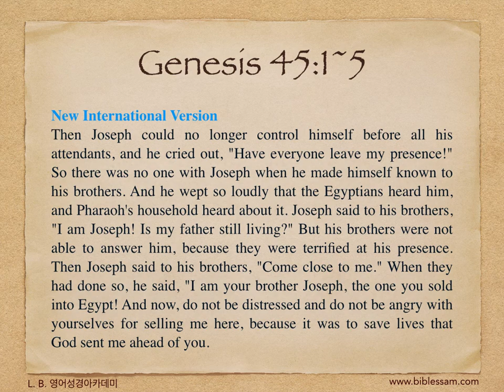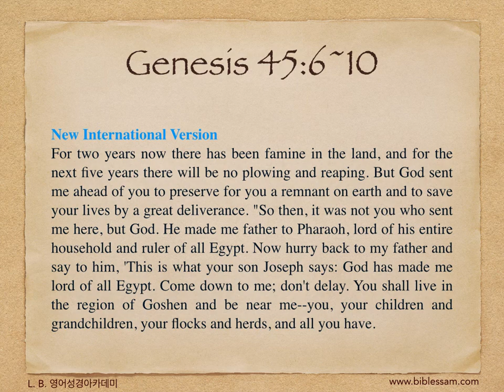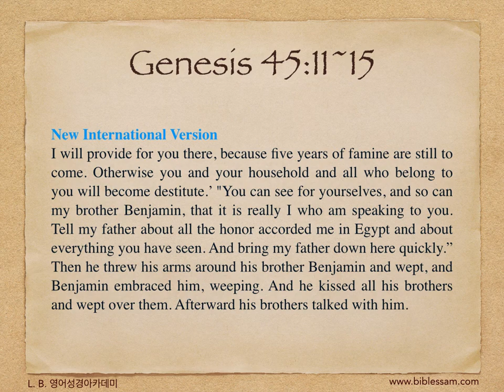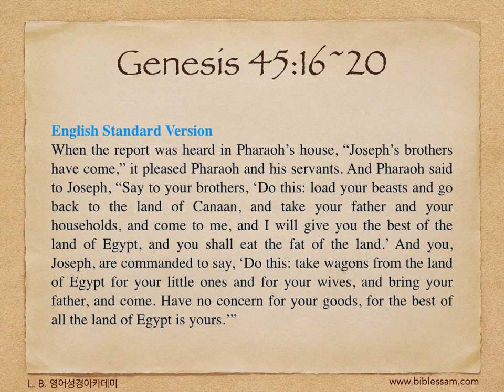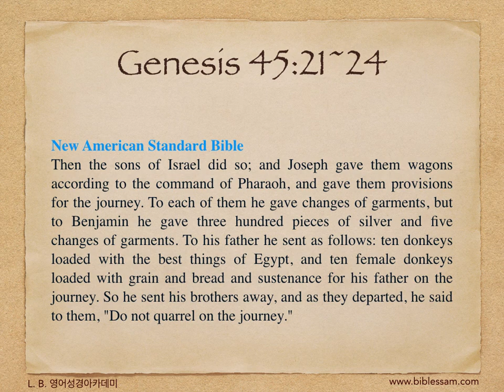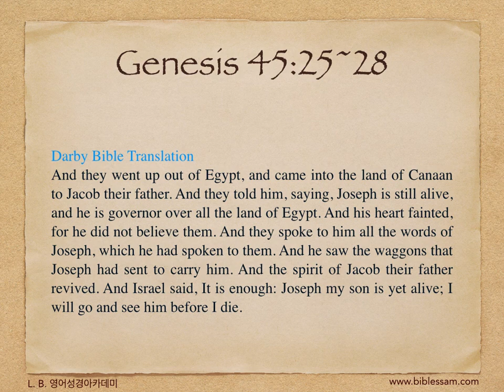116. 요셉과 형제들의 재회 - 영어성경 창세기 45:1~28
L. B. 영어성경아카데미(bible-academy.com) - 요셉과 그의 형제들이 재회한 장면은 우리의 참된 맏형이신 주 예수 그리스도와 그분을 사모하고 순종하는 모든 믿는이들의 재회를 예표하는 그림입니다. 이 악하고 썩어질 세상에서 하나님의 어린양께서 우리를 그분의 구속의 피로 구원하셨고, 만왕의 왕께서 다시 이 땅에 오실 때에 온전히 그분을 사랑하는 모든 자들을 영광안으로 이끄실 것입니다. 주 예수님, 오시옵소서!